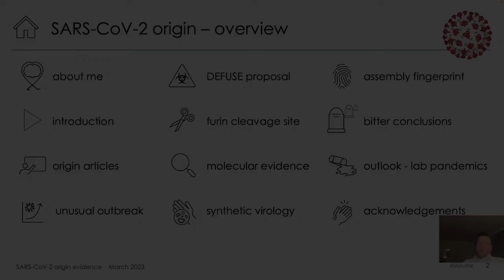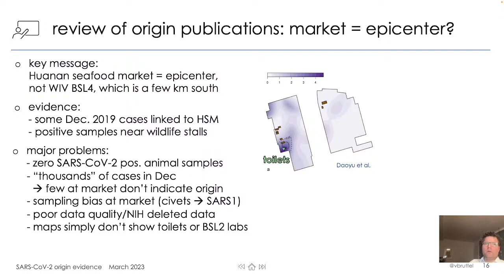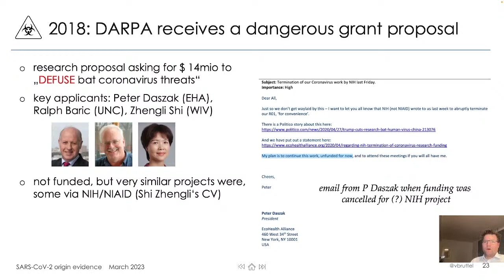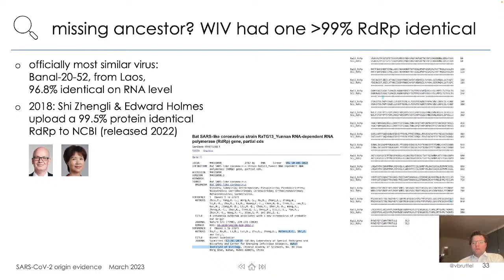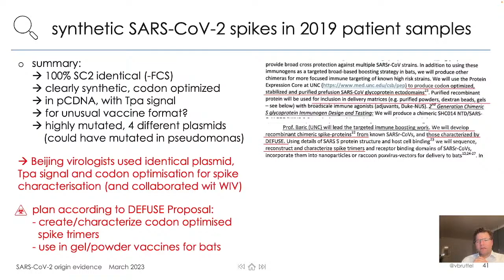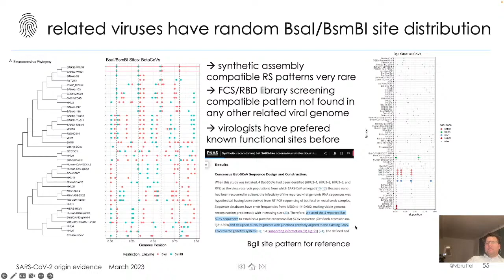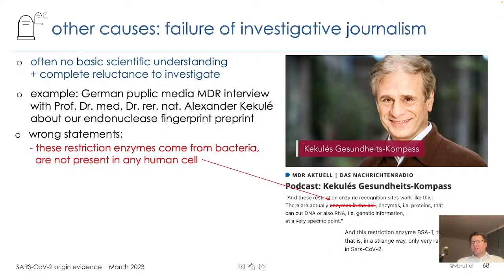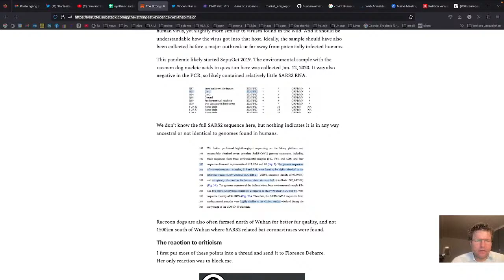SARS-CoV-2 origin: how we were misled and how molecular evidence IMO proves it came from a lab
Scope:
A molecular biologists/immunologists talk about the molecular evidence on the origin of SARS-CoV-2.
For science reporters or informed lay persons, some parts are unfortunately a bit technical.
AMA in comments!
Any corrections (spelling outbreak...) and also opposing evidence highly appreciated!
See my comment for chapters.